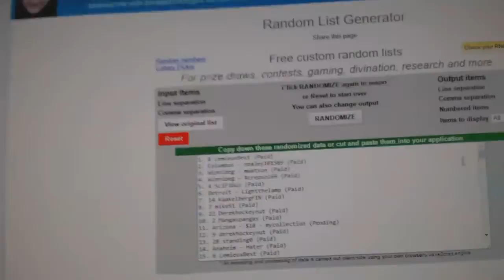Random Giveaway For July 19th Breaks